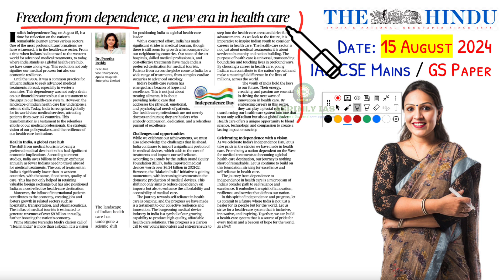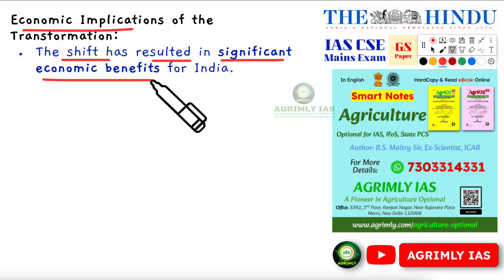IAS GS Q11 Q&A Series TheHindu News Paper Analysis- Freedom from dependence a new era in health care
**IAS_GS_Questions**:  How has India transformed from a nation dependent on foreign medical treatments to becoming a global health-care hub? Discuss the economic implications and challenges associated with this transformation.

Agrimly: Agrimly is an AI-powered online agriculture education platform. Leveraging cutting-edge artificial intelligence and advanced technologies, Agrimly offers interactive and personalized learning experiences for students interested in agriculture-related subjects. The platform provides a wide range of courses, study materials, test series, and other resources to help learners enhance their knowledge and skills in the field of agriculture.

Agriculture Optional Classes: AGRIMLY IAS is offering you Agriculture Optional Classes for your IAS, IFoS, State P.C.S. exams. The class will be taught by Maitry Sir, an Ex-Scientist from I.C.A.R.

Smart Notes for IAS Agriculture Optional: Smart Notes for IAS Agriculture Optional for your IAS, IFoS, State P.C.S. exams is available. Notes are AI-powered, errorless, and have reliable referencing. For online reading of the ebook, download our Agrimly App from the Google Play store. Get a heavy discount on it.

Smart Test Series for IAS Agriculture Optional: Smart Test Series for IAS Agriculture Optional is also available in Offline and Online Mode. Answer Copy Check by Roop Singh Maitry Sir, an Ex-Scientist from I.C.A.R. To start the test series, please contact via WhatsApp or call at . Get a heavy discount on it."
*Credit for Background Footage: